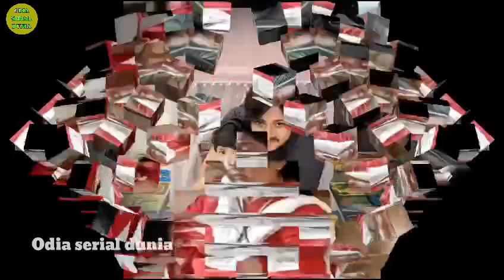Odia hero Babusan went out of country with her family